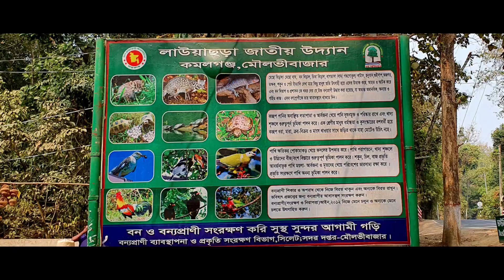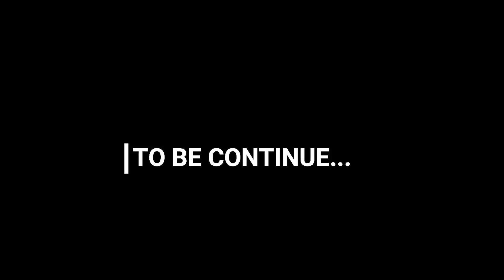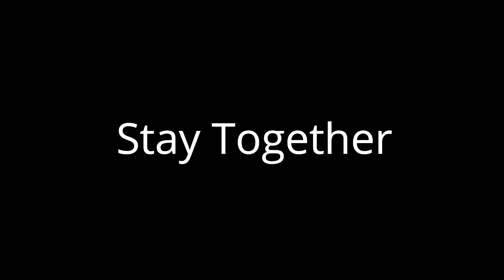Sylhet Road Trip- Part 1 | লাউয়াছড়া, মাধবপুর, শ্রীমঙ্গল, সিলেট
২০২০ সালের করনা পরবর্তী পরিস্থীতিতে ঢাকায় বসে থাকতে থাকতে হাপিয়ে উঠছিলাম।
তাই হঠাতই ২-৩ বন্ধু মিলে ঠিক করলাম সিলেটে ছোট্ট একটা রোড ট্রিপ
কোলাহল মুক্ত পরিবেশে থাকতে চাইলে ছোট ছোট সবুজ চা বাগান পরিবেষ্টিত শ্রীমঙ্গল সিলেট আদর্শ জায়গা।

Nightstay:
● Himachol Resort,Sreemangal
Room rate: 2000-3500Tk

Drone Footage:
● FMI Productions